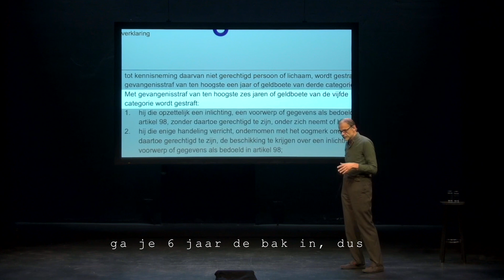Detectiveparadijs HansAarsman | Trailer | Wo 8 mei | Schouwburg Amstelveen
Je kunt Hans Aarsman kennen van de Aarsman Collectie in de Volkskrant waarin hij elke donderdag een nieuwsfoto onder de loep neemt.